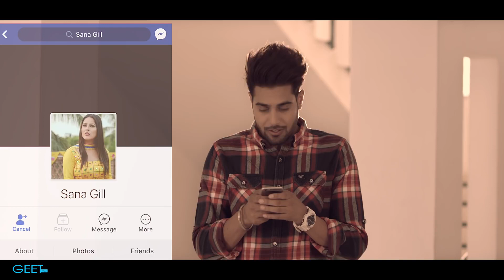Chad Dina message seen Karke